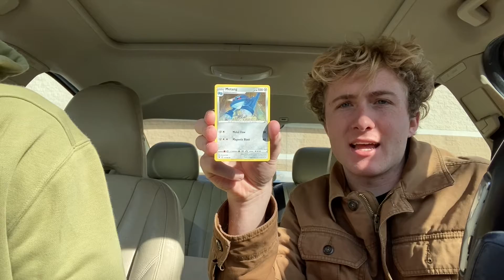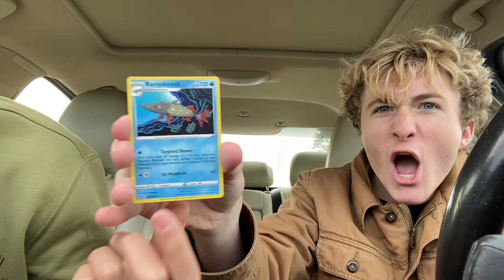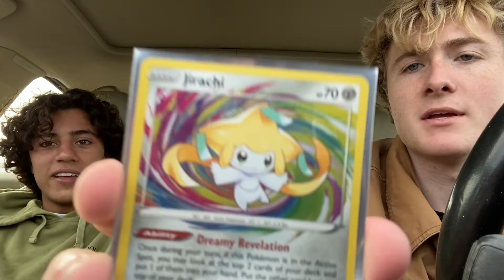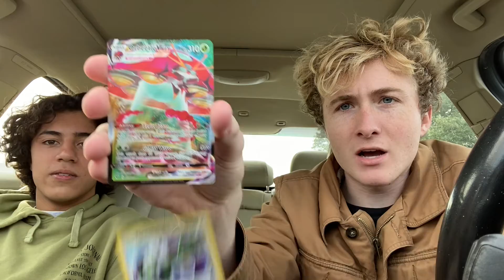Vivid Voltage backs along with pt. 1 of the ETB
We open 2 random vivid voltage blisters and half of a vivid voltage Elite Trainer Box.